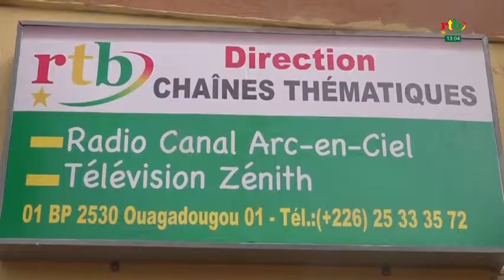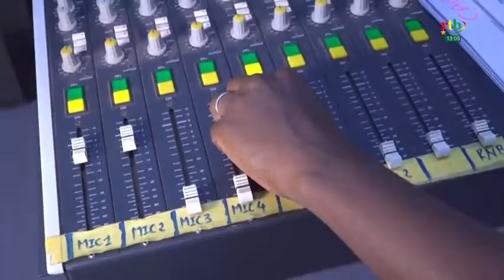RTB-Ligne éditoriale de la chaîne thématique RTB Zénith